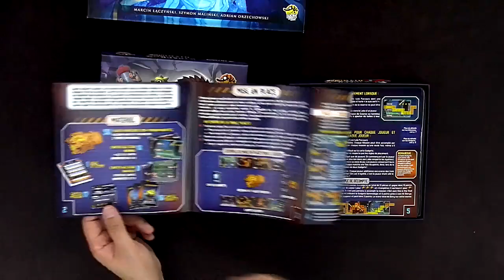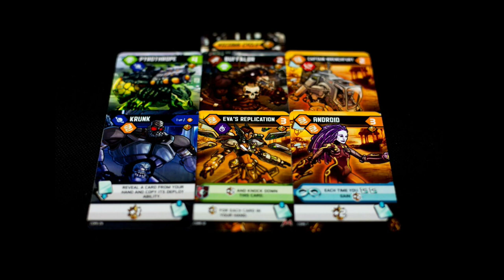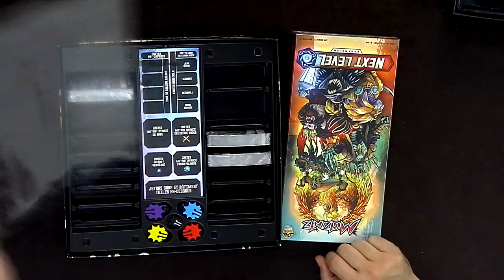Lucky Duck : le destin d'un canard laquais, de le papotache !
Et si on prenait des nouvelles de nos canards ludiques préférés ?